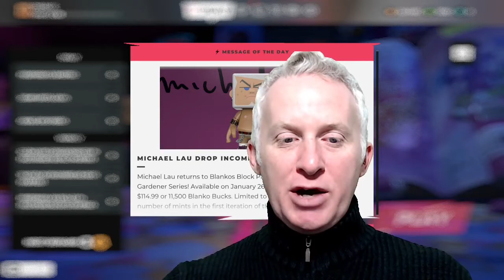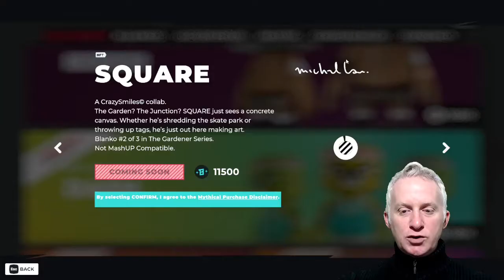CC437 - Playing at Blankos Block Party & Have Fun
It is the second video I made about Blankos Block Party since I am coming slowly on this game.

Watch me playing it with a good bag of chips. :)

⏰ Time Stamps ⏰

00:00 Introduction
00:43 Chesatochi Channel Intro
00:42 Watch me playing Bankos Block Party

Sincerely,
Chesatochi